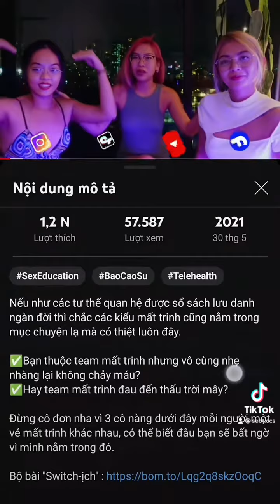Dùng tampon sao cho "dễ vào"? 😗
Tỉ tê tâm sự, đặt câu hỏi cho SEBT, tại đây

© Bản quyền thuộc về SexEdu by Trang ➫ Vui lòng không Reup